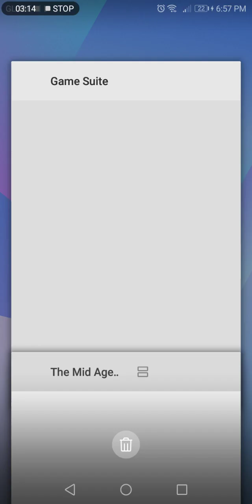Mr.Kim, The Mid-Aged Knight (Idle & Tycoon) Gameplay - Top Best Free Idle RPG Android Game